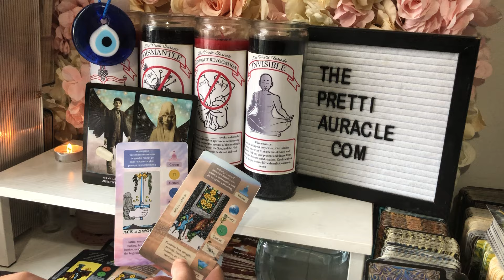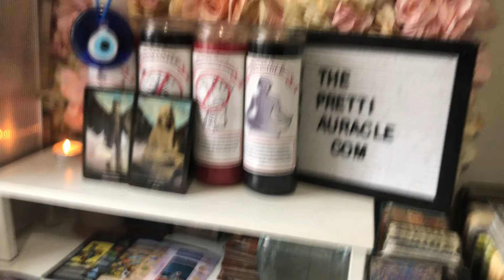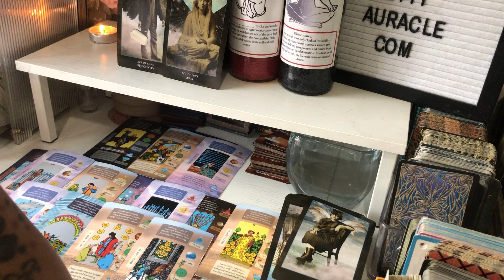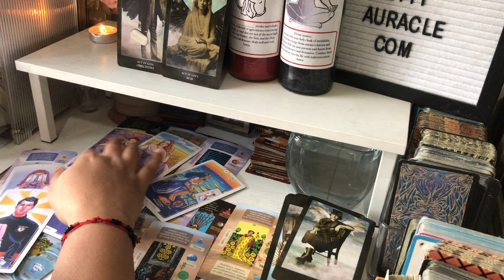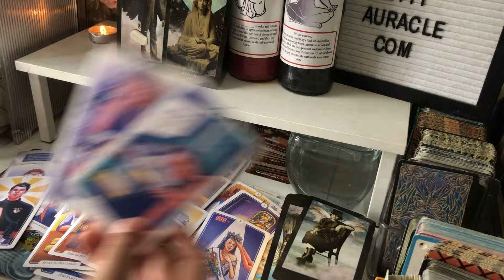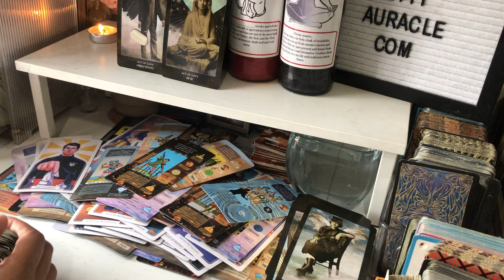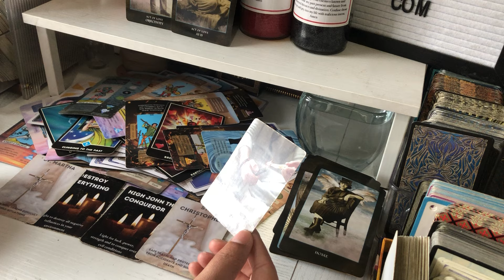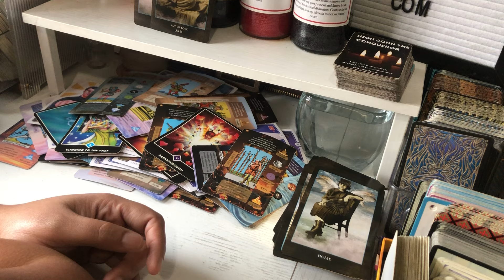SPIRIT ISSUES A WARNING TO THE COLLECTIVE ABT THE TACTICS BEING USED BY THE ENEMY ⚠️